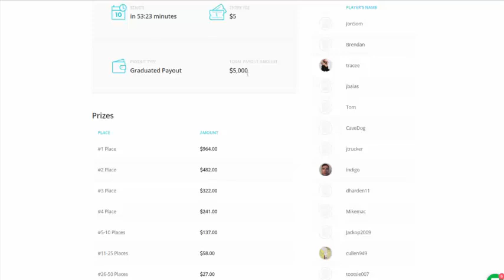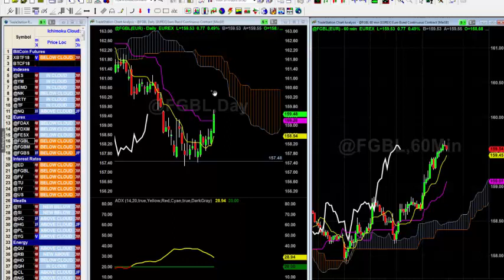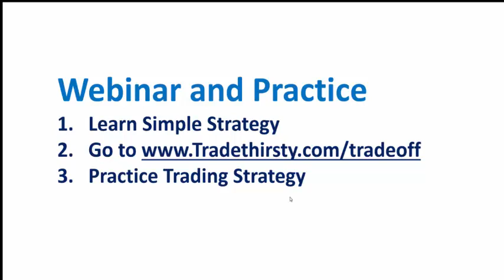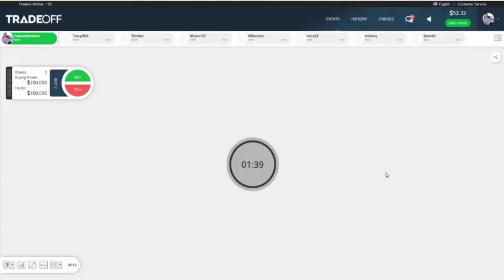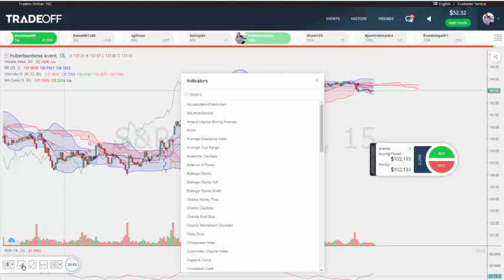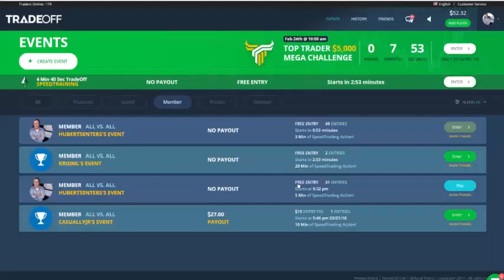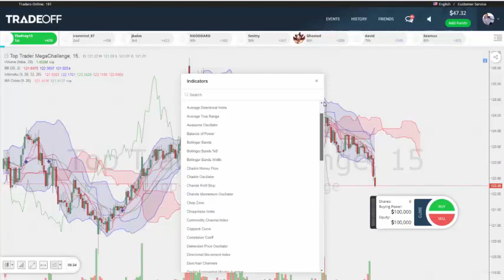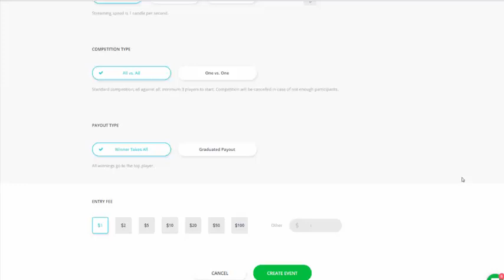Toast To Traders - Hubert Senters Feb 2018